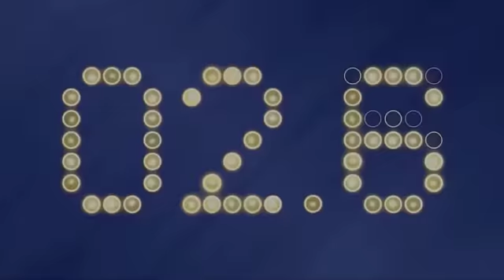New York Giants: The Next General Manager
In this episode, we're looking at some of the potential questions being asked of the Giants' general manager candidates and what the possible answers are.

Then we're looking at the potential challenges facing whoever the successful candidate is. And finally, which candidates are potentially the favorite ones ad which does LockedOn Giants host Patricia Traina like thus far? all that and more in todays episode of LockedOn Giants.

Thumbnail photo by Scott Galvin-USA TODAY Sports

Whether you’re a new Giants fan or someone who has followed the team for decades, there’s sure to be a story or two you’ll enjoy reliving in The Big 50: The Men and Moments That Made the New York Giants, available on Amazon, Barnes and Noble, and other fine retail stores offering books.